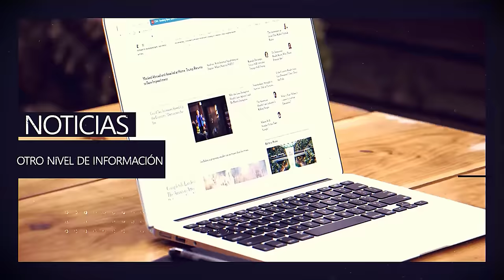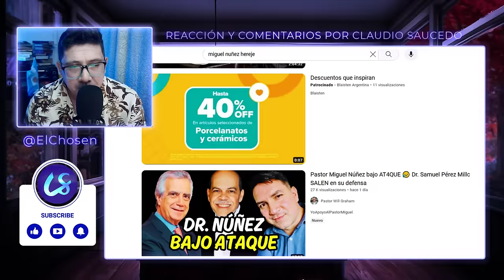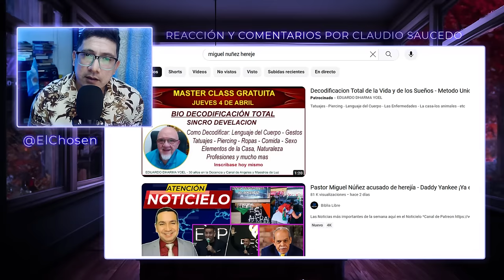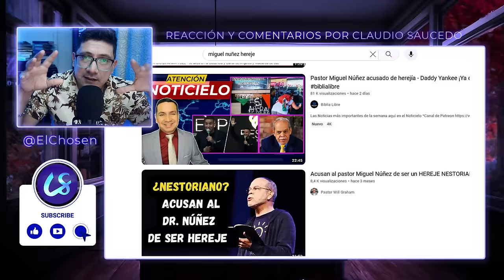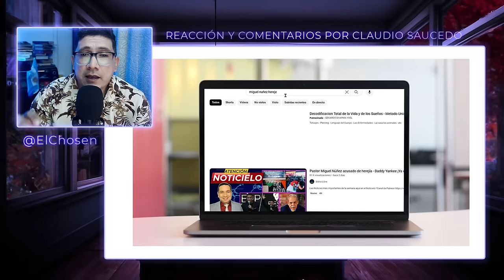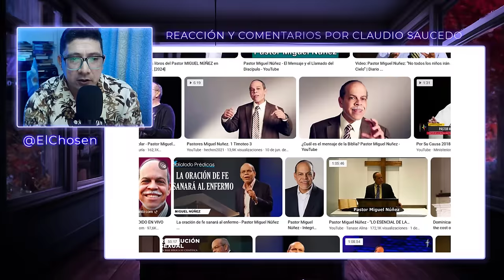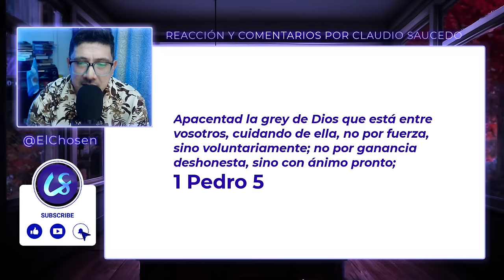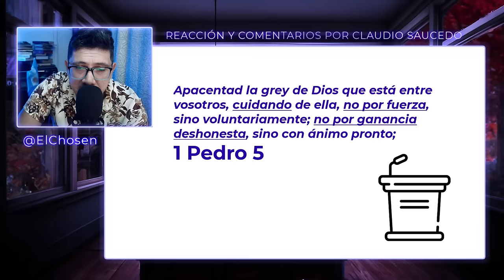INFORME URGENTE pastor Miguel Núñez 📛